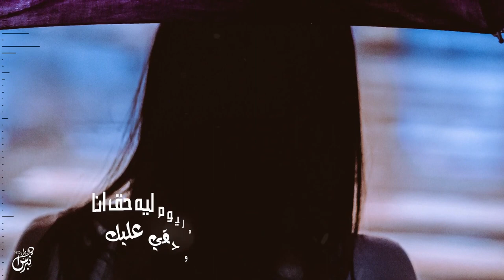لا تنتظر - مفلح الشراري ( حصرياً ) | 2020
تنبيه نسخ المحتوى او اعادة استخدامه يعر قناتك للاغلاق

 كلمات والحان واداء
 مفلح الشراري
توزيع ومكس
ستديو الاصاله
انستقرام
‏mflah_13
سناب
‏mflahav
تصميم :
نبراس الابداع - NEBRAS

‏‎الكلمات :

لاتنتظر بعد الغياب ارجع عليك
 دام الخطاء يازين منك وفيك

خليت قدركً في حياتي يعتلي
وانا كاني بالمحبة مبتلي
وكل مازعلت اقولك حقك علي

ياصاحبي دام المحبه بين يديك
ليه التغلي ونت تدرب اني ابيك
وليوم ليه حق انا وحقي عليك

صبرت لجلك صبر وقلت هاذا تغلي
وشوف حبگ ياحبيبي ما حصلي
لاكن مع اليام كل شي اتضحلي

لاتنتظر بعد الغياب ارجع عليكم